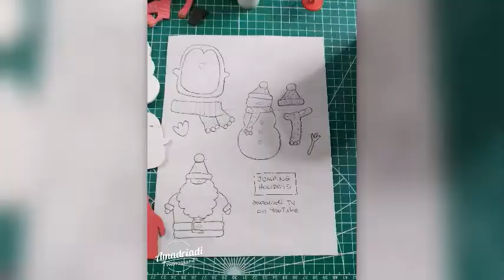Santa & Snowy Holder Wine 🎅